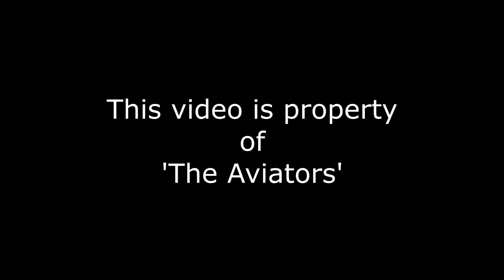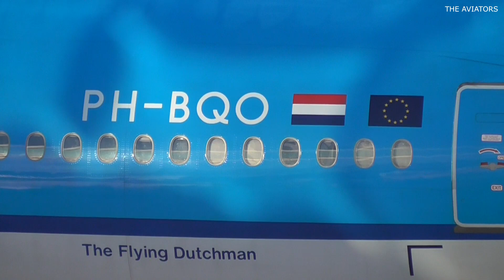Schiphol Airport | Amsterdam | Panorama Terrace | 27/02/2016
1080p HD!

A day trip over to Amsterdam Schiphol Airport on this sunny, very cold, windy day of Saturday 27th February 2016. Great start to the day of the sun rising over Schiphols apron, with KLM's fleet appearing all around. Also great to catch KLM's first B787-9 Dreamliner (PH-BHA) seen on gate before departing to Rio de Janeiro as KL705. A shame to PH-OFE on display, no longer flying and KLM's Fokker 70 fleet shortly following behind which will be replaced by a new fleet of ERJ175's. I hope of a Fokker 70 is preserved like PH-OFE! However lots of great close up, waving pilots, schemes, aircraft, & sounds! I couldn't view any departing traffic because the runways were behind, only the Denim Fokker 100 (PH-MJP) which departed in front of the terrace to Cardiff. However a great day of spotting!

Our flights!

MAN-AMS - PH-BXT | B737-9K2 | KLM
AMS-MAN - PH-BGC | B737-8K2 | KLM

INCLUDES: KLM 737's, A330's, B747's, B787's, Fokker 70's, ERJ190's, B777's, BA A320's, Air Europa 737, Icelandair 757-308 (TF-FIX), Aer Lingus A320, Air France A318, A319 & A320, Delta A330's & 767's, United 757 & 767's, Emirates 777F, Etihad A330 (old livery), Iberia Express A320, Qatar 787, Cathay 777, China Southern A330, airarabia A320, Garuda 777, Egyptair 737, DHL A300, Kenya B777 & B787, easyJet A319, Ryanair B737, TUI 737, KLM Cargo 747, Turkish 737, Denim Fokker (PH-MJP) and much more AMS has to offer!

*Great shots of smokey engine starts from Delta A330 & KLM A330 on push-back from stand!

I have included all flight numbers and destinations/origins of all flights!!